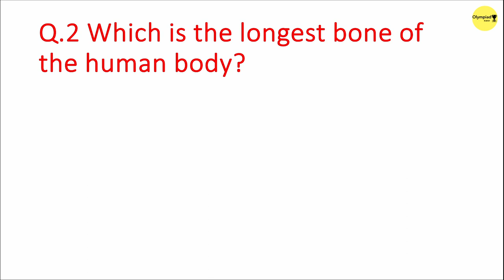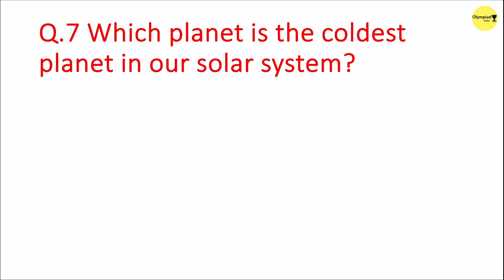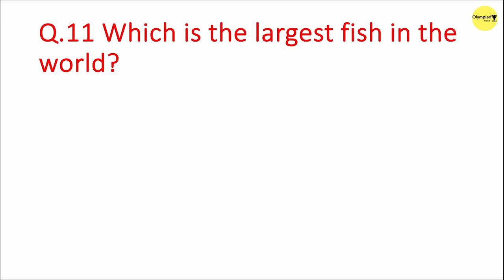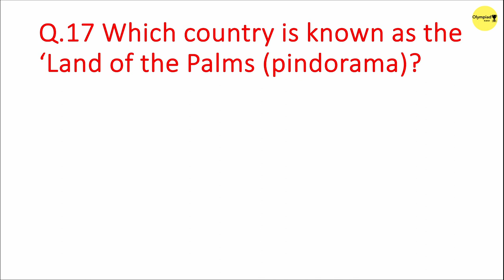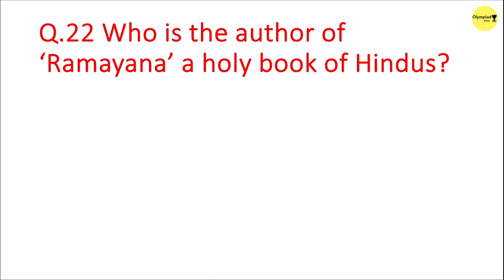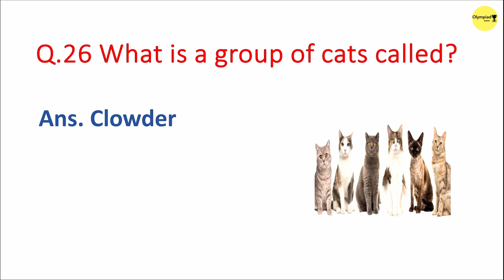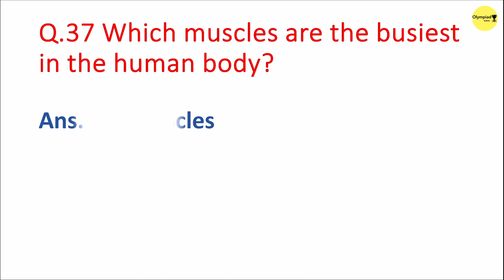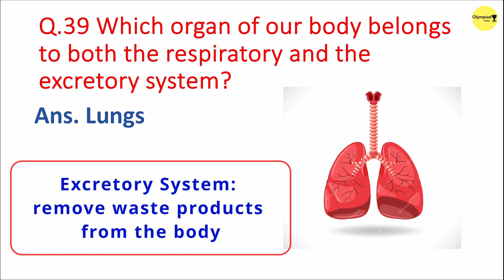40 Olympiad G.K. Question For class4